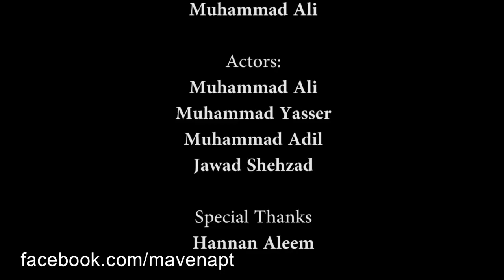Ab Angotha chalega